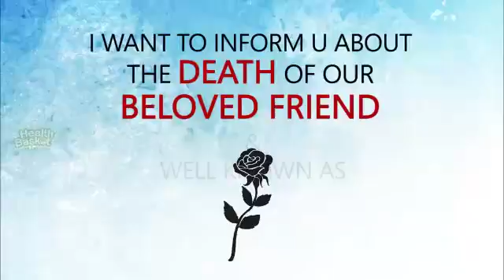Bye bye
Last vid from 2k16